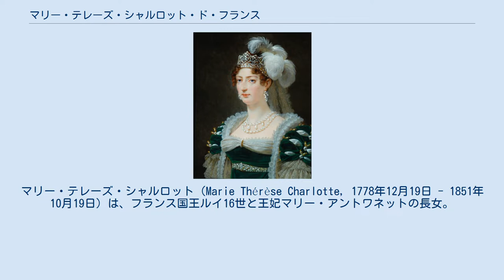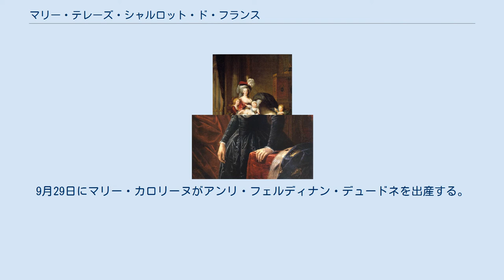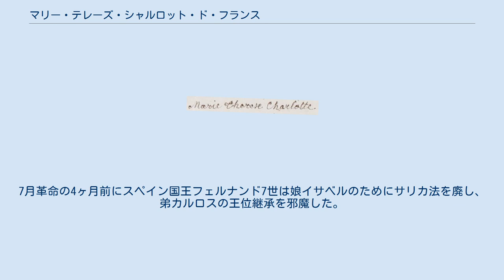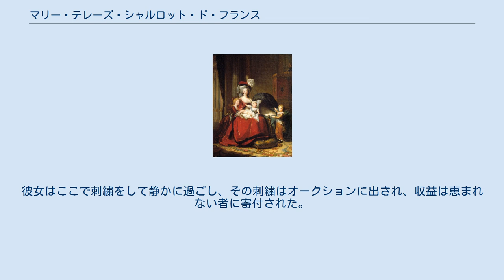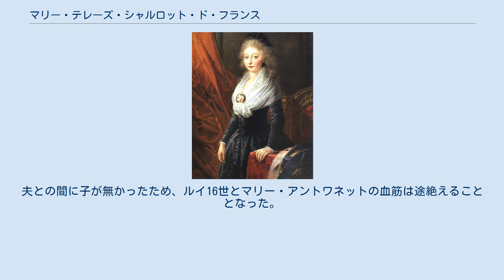マリー・テレーズ・シャルロット・ド・フランス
ドーフィヌ・ド・フランス
フィーユ・ド・フランス
マダム・ロワイヤル
マリー・テレーズ・シャルロット（Marie Thérèse Charlotte, 1778年12月19日 - 1851年10月19日）は、フランス国王ルイ16世と王妃マリー・アントワネットの長女。
ルイ16世の弟シャルル10世の長男であるルイ・アントワーヌ王太子の妃となった。
ルイ16世とマリー・アントワネットの子女の中で唯一天寿を全うした。
 マリー・アントワネットと子供たち（ヴィジェ＝ルブラン作、1787年。ヴェルサイユ宮殿） マリー・テレーズ（アドルフ・ヴェルトミュラー作、1784年） マリー・テレーズはルイ16世とマリー・アントワネットの長子としてヴェルサイユ宮殿で生まれた。
夫妻の結婚から7年目にしてようやく生まれた子供であった。
名前は祖母である「女帝」マリア・テレジアの名のフランス語形である。
幼少期はブルボン家とハプスブルク家の血を引くことに誇りを持ち、プライドが高く、少しこましゃっくれた性格であった。
9歳の頃、ヴェルモン神父から母が落馬したが無事だったという話を聞かされたマリー・テレーズは「もし母が死んだら何をしても自由だったのに」と答え、神父を唖然とさせた。
養育係が誤って彼女の足を踏みつけた。
その晩、足の負傷に気づいた養育係がなぜ負傷を訴えなかったかを問うと「あなたが私に怪我をさせて私が痛がっているとき、あなたが原因だと知ったらあなたの方が傷ついたでしょう」と答えたというエピソードがある。
 マリー・テレーズはまだ幼い頃から、自分の体重と同じぐらいの重さのパニエを身に着け、公式行事や社交の場に顔を出していたため、幼い頃から母への悪口を耳にしていた。
1789年5月5日の三部会では、両親に恥をかかせたオルレアン公爵（後のフィリップ・エガリテ）や民衆を憎んだ。
それでもフランス革命以前は、人々からフランス国王の第1女子嫡子の称号マダム・ロワイヤル（Madame Royale）と呼ばれ、愛された。
 10歳の頃、1778年7月31日にヴェルサイユ宮の小間使いが出産したマリー・フィリピーヌ・ド・ランブリケが、マリー・テレーズの遊び友達として迎えられた。
この少女はマリー・テレーズと瓜二つだった。
1788年4月30日にマリー・フィリピーヌの母フィリピーヌが亡くなると、マリー・アントワネットはエルネスティーヌと改名させ、養女にした。
ルイ16世はエルネスティーヌのために部屋を用意させ、高価なピアノやドレスを買い与えた。
 マリー・テレーズは弟のルイ・シャルルとともに、養育係のトゥルゼール夫人の娘、ポリーヌ・ド・トゥルゼールによくなついた。
 1789年10月6日、マリー・テレーズは家族や廷臣と共にテュイルリー宮殿に軟禁された。
1790年4月4日、エルネスティーヌとともに父から聖体拝領を受ける。
1791年6月21日、ヴァレンヌ事件が起きたが、前日にエルネスティーヌは父ジャックを訪問するため宮殿を離れていた。
1792年8月9日、チュイルリー宮が襲撃された。
かねてからマリー・アントワネットよりエルネスティーヌの安全を命じられていたマリー・テレーズの教育係ド・スシー夫人は、エルネスティーヌを連れてチュイルリー宮を脱出した。
8月13日、マリー・テレーズは家族とともにタンプル塔に幽閉された。
父母と叔母エリザベートは革命政府によりギロチンで処刑され、弟ルイ・シャルルとも引き離され、2年近く1人で幽閉生活を送った。
マリー・テレーズは国民公会による尋問には必要最低限の言葉で答え、国民公会面会者からの質問には全く答えなかった。
また、幽閉後、発病した弟の健康状態を常に気にかけ、ルイ・シャルルに治療を施すようにと何度も国民公会に手紙を送った。
マリー・テレーズの部屋では下の階に幽閉されていたルイ・シャルルの泣き声がよく聞こえてきた。
少女の慰めはエリザベート王女が残した毛糸で編み物をすることと、カトリックの祈祷書と信仰であった。
 ロベスピエール処刑後、国民公会政府末期には待遇が良くなり、1795年7月、身の回りの世話をするアルザス出身のマドレーヌ・エリザベート・ルネ・イレール・ボッケ・ド・シャトレンヌ夫人が雇われた。
30歳のド・シャトレンヌ夫人はマリー・テレーズのために衣類や筆記用具や本な...